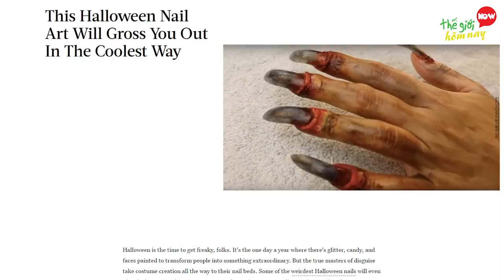10 Bộ Nail Điên Rồ Nhất Thế Giới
10 Bộ Nail  Điên Rồ Nhất Thế Giới

Thế Giới Hôm Nay xin chào các bạn. Cộng đồng người Việt ở hải ngoại được mệnh danh là những đôi tay vàng trong làng làm nail. Minh chứng bằng việc phần lớn công việc của người Việt Nam khi đến Mỹ là làm nail. Đặc biệt phải kể đến những tỷ phú ngành nail, nổi bật nhất là tỷ phú gốc Việt Charlies Tôn Quý hay Vinh Hồ, từ một cậu bé đi bụi đã trở thành ông vua thống lĩnh thị trường nail. Quay trở lại với cuộc sống thường ngày, nhu cầu làm móng là điều không thể thiếu trong những bước làm đẹp, nhất là trong dịp tết đến xuân về. Tuy nhiên ở 1 phần khác thế giới, nhiều người đam mê những bộ móng độc đáo và có thể nói là khá điên rồ. Để biết thêm về những bộ móng điên rồ hãy cùng tghn khám phá 10 bộ nail đáng sợ trên thế giới Khiến các thợ Nail Việt Nam Khâm Phục!